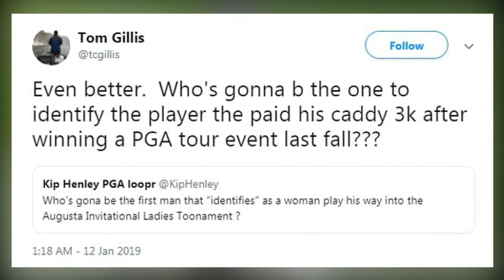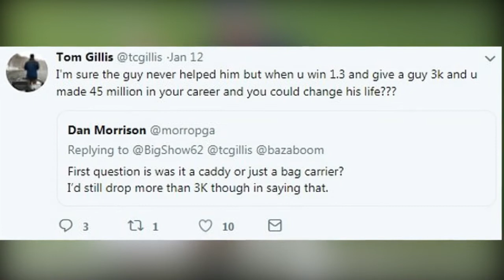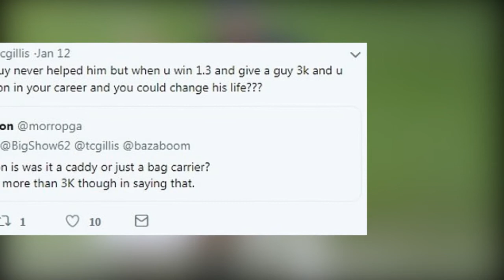Matt Kuchar told to 'keep your money' by Mexican cadd ie he offered measly $20,000 payment to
Matt Kuchar has been told to 'keep your money' by a local caddie who helped him win $1.3million at a tournament in Mexico, only to be offered just $20,000 as a reward.

It is alleged that Kuchar originally paid David Giral Ortiz a measly $5,000 after winning the Mayakoba Golf Classic last November. That was the ninth PGA Tour win of his career, during which he has played in four Ryder Cups and won over $46m in prize money.

It led to accusations that Kuchar had short-changed his caddie. It is standard for caddies on the PGA Tour to earn five per cent of their player's winnings for the week, with that percentage increasing for a top-10 finish, up to 10 per cent for a victory. That would have seen Ortiz earn $130,000 at Mayakoba.

Former PGA Tour player Tom Gillis was critical of Kuchar on Twitter back in January. 'If Kuchar wins this weekend (at the Sony Open) let's hope he pays his man more than ($3,000) like the last win. ($45 million) in (career) earnings. Could've changed the man's life.'

Gillis has since deleted the tweet and changed the amount he says Kuchar paid to $5,000.

Ortiz, 40 is a Mexican caddie known as El Tucan (The Toucan) and is local to the luxury Mayakoba resort, near Cancun. He lives in a small house and had hoped to use his prize money to start a laundrette with his wife, according to golf.com, who also report that he has spent his payment on painting his house, new curtains, a mirror and flying his daughter home for Christmas.

He landed the job as Kuchar's caddie for the week after John Wood, the player's regular bag man, opted not to make the trip.

A stand-in caddie is not usually paid the same amount as a regular caddie, and Ortiz has claimed that Kuchar promised him a flat fee of $3,000, plus an unspecified winnings bonus.

After his victory, Ortiz claims that Kuchar handed him an envelope with $5,000 in cash, made up of $100, $50, $10 and $5 bills. The payment became the subject of fierce debate after Gillis's critical tweet, with many people calling for Ortiz to be given more money.

Kuchar, 40, said of Ortiz after winning in Hawaii: 'He was definitely my lucky charm. He brought me good luck and certainly some extra crowd support and did a great job as well. He did just what I was hoping for and looking for.'

Then, in January, Kuchar dismissed questions about what he had paid Ortiz. 'That's not a story. It wasn't 10 per cent. It wasn't $3,000,' he said.

Ortiz has now claimed, in an interview with golf.com, that he has been offered an extra $15,000 payment by Kuchar but has rejected the money because he found it 'unacceptable'.

'Matt is a good person and a great player. He treated me very well. I am only disappointed by how it all finished,' he is quoted as saying.

On the offer of the extra $15,000 Ortiz said: 'No thank you. They can keep their money.'

Ortiz also claims to have written an email to Kuchar's agent, Mark Steinberg, in January asking for a 'fair' payment for his work and complaining that he was 'taken advantage of'. He claims he used Google translate to turn his Spanish words into English.

The email allegedly read: 'I am a humble man, who takes care of his family, and works hard. I am reaching out to you to see if you can facilitate me receiving a fair amount for my help with Matt winning $1,296,000. I am not looking to disparage Matt or give him a bad name. Fair is fair, and I feel like I was taken advantage of by placing my trust in Matt.'

Kuchar's agent, Mark Steinberg, told golf.com: 'The reports on what Matt's caddie was offered are wildly inaccurate. However, it is inappropriate to discuss those amounts publicly.'

Asked recently if he would want to caddie for Kuchar again, Ortiz said, 'No thank you. I'm a little bit p***ed, a little bit confused.'